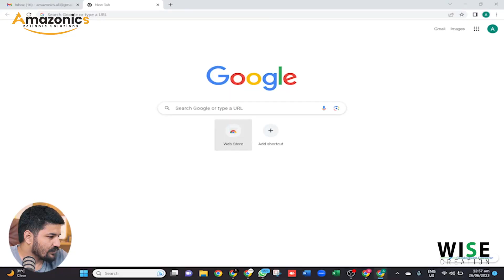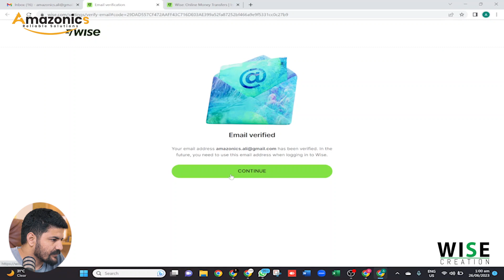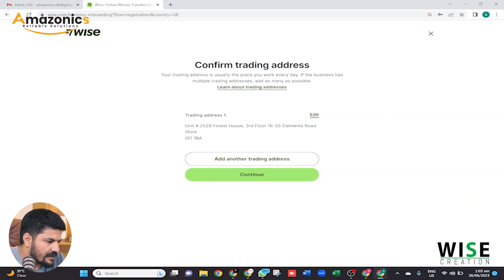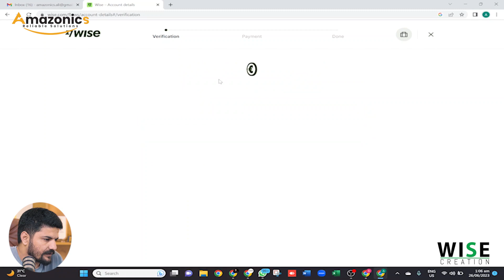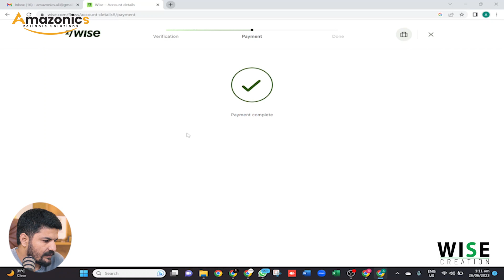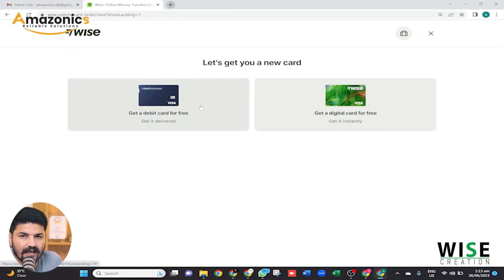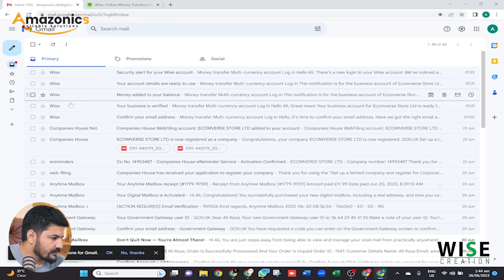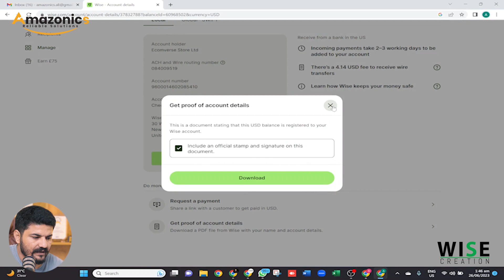How to create Wise account from Pakistan 2023 - Step by step guide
This video will help you opening your virtual USD/GBP account with Wise.com